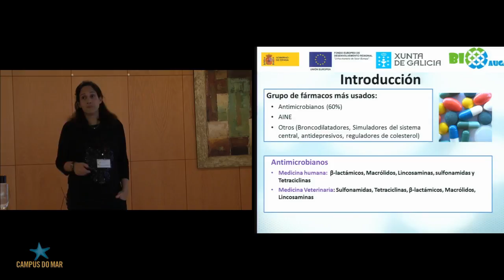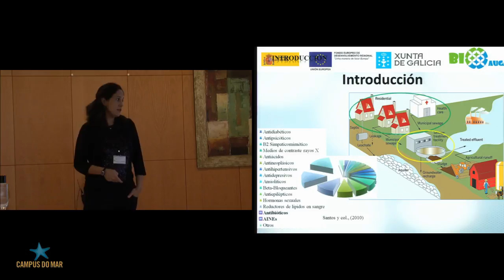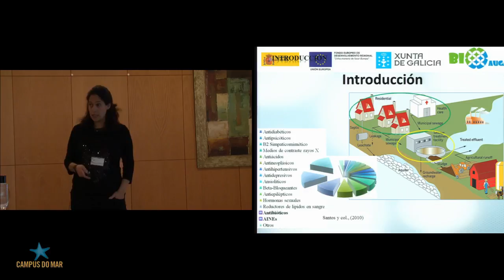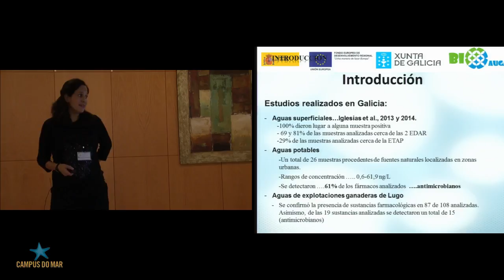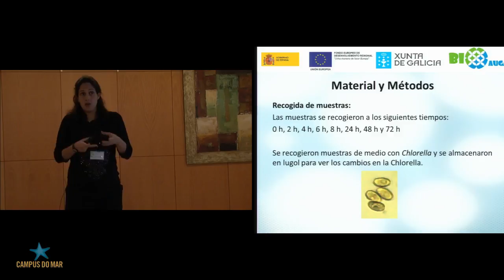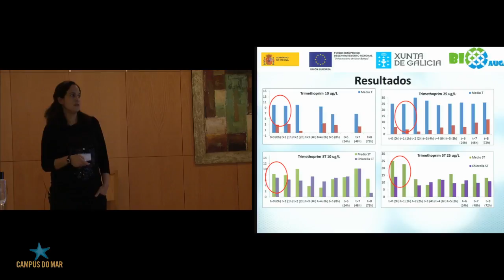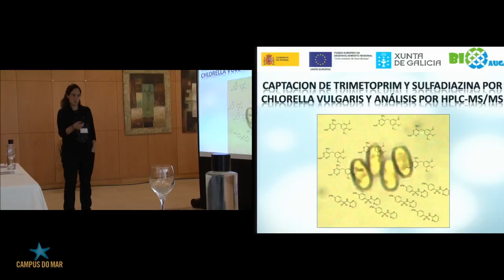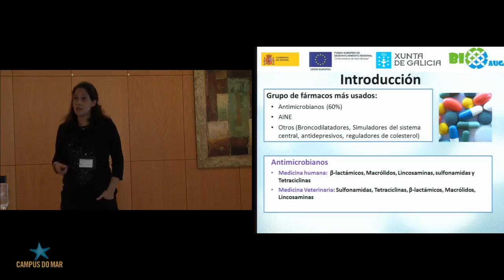Hygiene, Inspection and Food Control Lab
II Workshop Bioauga - Hygiene, Inspection and Food Control Lab In this congress we are about to study the different adopted measures by the enterprises for the right control, study, analysis,.

Campus do  es una propuesta que reúne los intereses docentes, económicos y sociales para generar un ecosistema del conocimiento en el medio marino. O Campus do  é unha iniciativa.

All across the world families are struggling to put food on the table. And in developed nations like the United States, what ends up on the table is increasingly coming from all over the world..